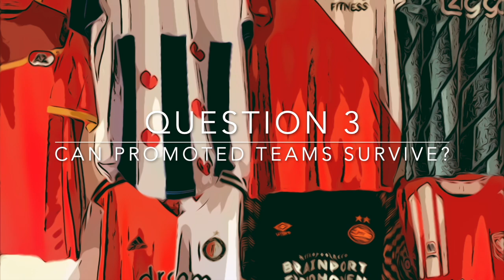2024-25 Season Preview: Eredivisie and Liga Portugal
This weekend two often overlooked leagues are kicking off - right in time for the European engagement of some of their members. In the Netherlands, champions PSV had little changes, while there are new coaches at Feyenoord and Ajax. Over in Portugal, we may see Ruben Amorim's last ride, while Roger Schmidt is under pressure to deliver another title for Benfica. At the same time, Porto are entering a new era.

00:00 Intro
00:16 Three questions for the Eredivisie
01:31 Eredivisie Predictions
01:59 Three questions for the Eredivisie
03:15 Eredivisie Predictions